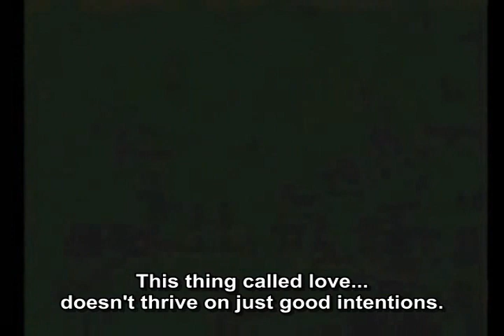Lee Seung Gi Please MV #3 (When a Man Loves a Woman) eng sub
First-time viewers should read this description!

This is Lee Seung Gi's third Music Video, and his first Music Drama. The songs are from his Remake Album, "When a Man Loves a Woman." The title song is "Please," or "Chebal" ("Jebal", etc.), in Korean.

The story's about LSG and a younger girl; they're both orphans that grew up together. LSG has been taking care of the girl, supporting her through high school and college by part-time jobs. Like a typical dedicated Asian parent, he doesn't even let her take a job of her own, because he wants the girl to focus on her studying and he wants to shelter the girl.

Some things to keep in mind:
High school is NOT mandatory in Korea; also, you have to pay for them.
And I don't think LSG (in this video) is boxing as a hobby, I think it's a part-time job, also.
Finally, I think LSG is an awesome actor, ESPECIALLY considering he's a singer. =)

I tried to translate the lyrics of the songs so that there would be the same number of syllables in each line for both Korean and English--that is, any dedicated non-Korean-speaking LSG fan can sing along in English!! =D

Of course, that means that the translations aren't EXACTLY word-to-word accurate, and some lines might sound a LITTLE awkward... (Don't kill me.)

...Ok, and that's it.

And I really appreciate ratings and comments! Thanks!

-Adams, a.k.a. Sophie

Songs featured:
Addio
Desire and Hope (I translated it literally, to "Desire and Blame") / Wonhago Wonmanghajyo
Tears / Nune-mul (?)
Please / Jebal (Chebal)